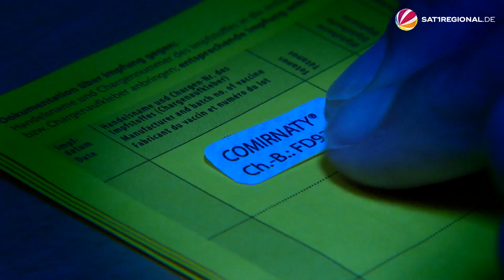Immer mehr gefälschte Impfpässe im Umlauf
In Bremen sind immer mehr gefälschte Impfausweise im Umlauf. Grund dafür ist die zunehmende Anwendung der 2G- und 3G-Regeln. Allein die Bremer Polizei bearbeitet aktuell elf Strafanzeigen wegen Vorlegens falscher Gesundheitszeugnisse und Urkundenfälschung.

Auch in Niedersachsen steigt die Zahl gefälschter Impfpässe. Von Januar bis September dieses Jahres hat das Landeskriminalamt eine dreistellige Zahl an Fälschungen sichergestellt.